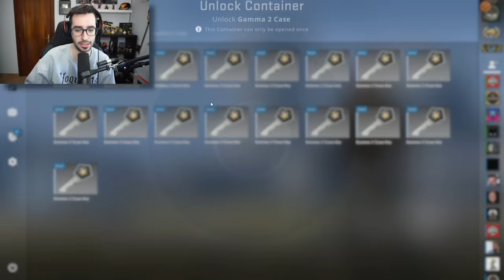ABRO 350 CAJAS SEGUIDAS EN CSGO